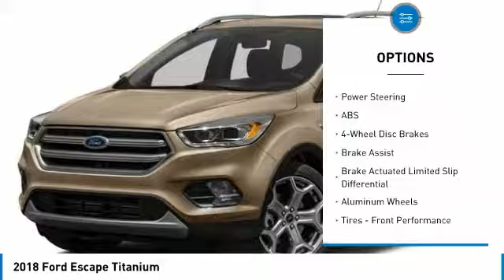2018 Ford Escape 1800408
2018 FORD ESCAPE Spokane, WA
Stock# 1800408

Wendle Motors
9000 North Division Street

Save Up To $3,500 ($2,000 Retail Customer Cash + $1,000 Retail Bonus Customer Cash + $500 Retail Trade Assistance Bonus Cash (must be a 1995 model or newer to qualify)). Residency restrictions apply. Take new retail delivery from dealer stock by 5/31/2018. See dealer for qualifications and complete details.